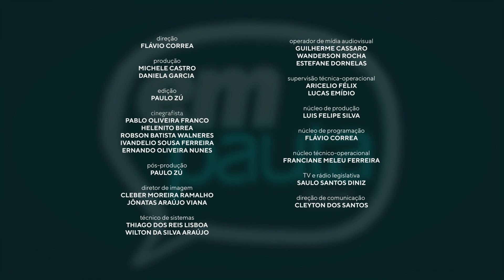Em Pauta 4ª Temporada | Pastor Daniel de Castro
Um bate-papo com os Deputados Distritais da legislatura vigente apresentando suas pautas e seus projetos.

Você pode acompanhar a transmissão todos os dias, 24 horas, pelos canais:
Aberto (9.3)
Vivo (9)
Claro (11)